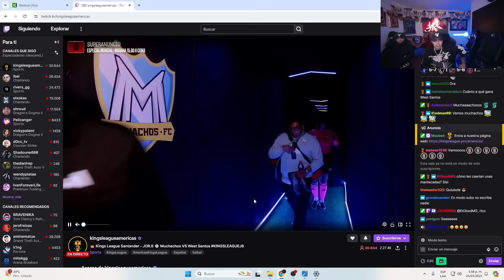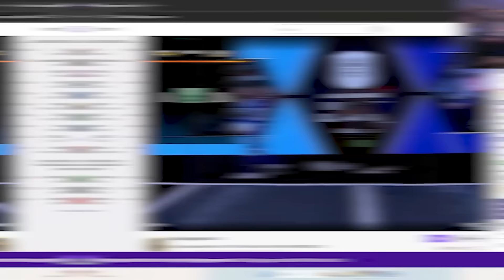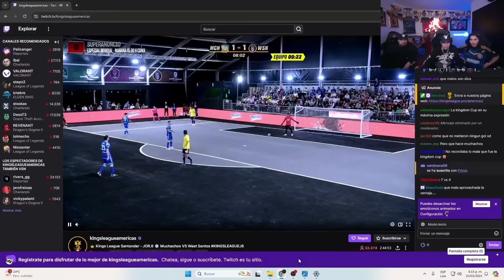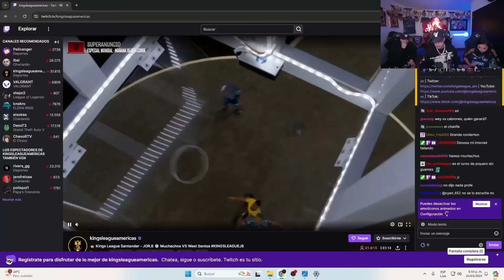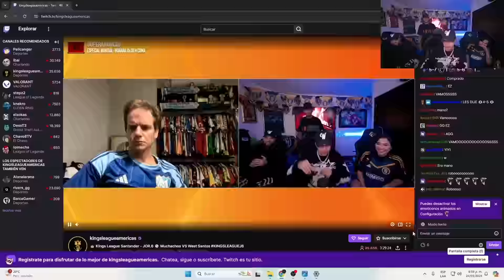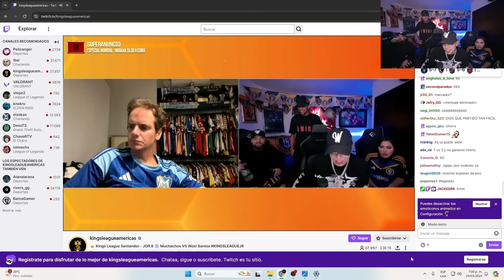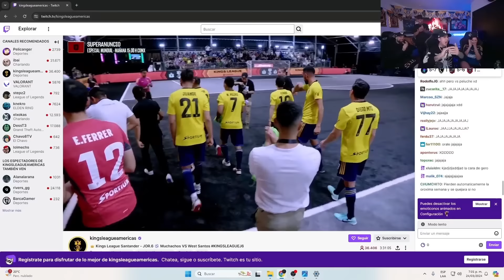WESTCOL Y AIDA REACCIONAN A WEST SANTOS VS MUCHACHOS F.C